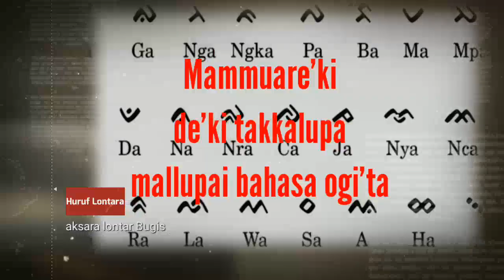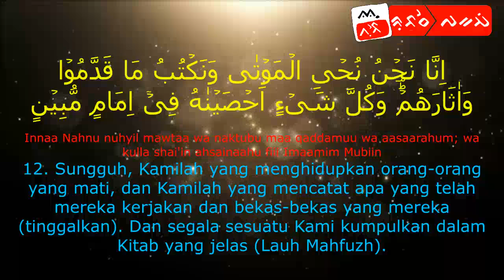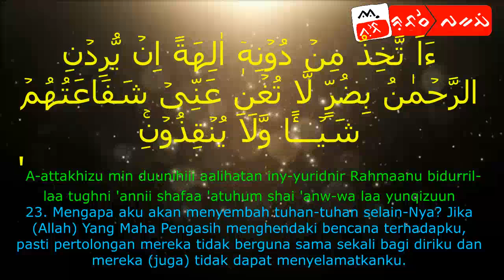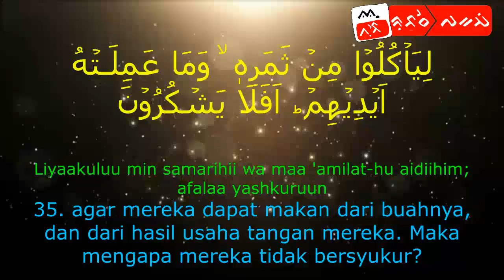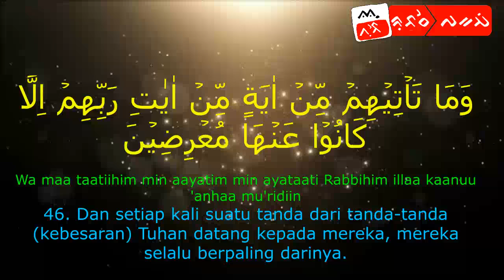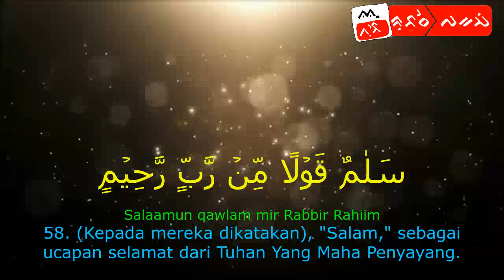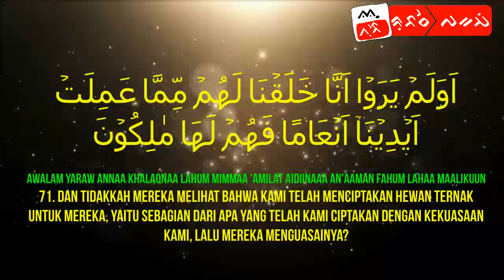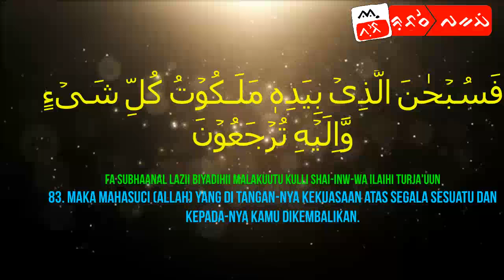SURAH YASIN TERJEMAHAN BAHASA BUGIS || AL QURAN BAHASA BUGIS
Surah Yasin atau Surah Ya Sin (bahasa Arab:يس) adalah surah ke-36 dalam al-Qur'an.
Surah ini terdiri atas 83 ayat, serta termasuk golongan surah-surah Makkiyah. Dinamai Ya Sin karena surah ini dimulai dengan dua abjad Arab Ya Sin. Sebagaimana halnya arti tersembunyi huruf-huruf abjad Alif Lam Mim atau Nun yang terletak pada permulaan beberapa surah Al-Quran, maka demikian pula arti Ya Sin yang termasuk dalam kategori ayat mutasyaabihat.

Ya Sin, Demi Al-Quran yang mengandung Hikmah, bahwa kamu termasuk golongan Rasul yang berada dalam Jalan Lurus, orang yang diutus oleh Yang Maha Perkasa, Maha Penyayang supaya kamu memperingatkan kaum yang para leluhur mereka belum pernah diperingatkan sehingga kaum itu mengabaikan diri,
sungguh telah berlaku keputusan terhadap sebagian besar dari kaum itu, akibat mereka tidak beriman, bahwasanya kelak Kami akan membelenggu leher kaum itu lalu tangan mereka ke dagu sehingga mereka menghadap ke atas, lalu Kami adakan dinding di hadapan mereka beserta dinding pula di belakang mereka, bahwa Kami tutup mereka sehingga mereka tidak dapat melihat; bahwa telah mutlak tentang keadaan mereka, baik kamu peringatkan mereka maupun tidak kamu peringatkan, mereka takkan beriman. (Ayat:1-10)
Sungguh kamu hanya sanggup memperingatkan orang-orang yang bersedia menuruti pengajaran serta orang-orang yang menghormati Yang Maha Penyayang secara ghaib, maka gembirakan orang-orang tersebut berkaitan dengan pengampunan maupun upah yang mulia. (Ayat:11)
Sungguh Kami menghidupkan segala yang telah mati serta Kami mencatat hal-hal yang telah mereka lakukan maupun hal-hal yang telah mereka tinggalkan bahwasanya segala sesuatu Kami simpan dalam catatan khusus. (Ayat:12)
Dan berikan suatu perumpamaan kepada mereka tentang sebuah penduduk negeri saat golongan Rasul datang kepada mereka,
ketika Kami telah mengutus dua Rasul menghadap mereka, lalu mereka menolak keduanya kemudian ketika Kami perkuat kedua Rasul itu dengan yang ketiga, lalu golongan tersebut berkata: "kami ini adalah golongan yang diutus kepada kalian"; mereka mengatakan: "kalian tidak lain hanyalah beberapa manusia yang serupa dengan kami bahwa Yang Maha Pengasih tiada menyampaikan apapun, kalian tidak lain menyatakan dusta belaka;" golongan tersebut berkata: "Tuhan kami yang mengetahui bahwa kami adalah golongan yang diutus kepada kalian, bahwa tiada kewajiban kami melainkan penyampaian secara jelas," mereka mengatakan: "kami sungguh risau menghadapi kalian sungguh jika kalian tidak berhenti niscaya kami melempari kalian dengan batu sehingga kalian pasti akan mendapati hukuman yang keras dari diri kami", golongan tersebut berkata: "Kerisauan kalian itu berada pada diri kalian sendiri, apakah itu akibat kalian diperingatkan? yang sebenarnya kalian itu merupakan kaum yang keras kepala", kemudian muncul dari ujung kota, seorang laki-laki yang bergegas-gegas, ia berkata: "Wahai kaumku, ikutilah golongan Rasul tersebut, Ikutilah orang yang tiada meminta upah kepada kalian bahwa mereka itulah golongan yang terbimbing; mengapakah aku tidak menyembah Dia yang telah Membentuk diriku; serta hanya menuju Dia, kalian berpulang? apakah aku akan menyeru kepada sembahan-sembahan selain Dia? sekiranya Yang Maha Pengasih menghendaki kesukaran terhadap diriku niscaya perantaraan mereka tiada berpengaruh sedikitpun terhadap diriku bahkan tidak pula mereka itu sanggup menyelamatkan diriku, jika aku bertindak demikian tentulah aku berada dalam kesesatan yang parah,"
:"bahwa aku telah beriman terhadap Tuhan kalian; maka dengarkan diriku," diserukan: "Masuklah ke Surga" orang tersebut berkata: "Alangkah baik sekiranya kaumku mengetahui hal yang menyebabkan Tuhanku mengampuni diriku serta yang menjadikan diriku termasuk kelompok yang diistimewakan" maka Kami tidak mengirimkan suatu peninggalan dari langit kepada kaumnya sepeninggal orang tersebut bahwa tidaklah perlu bagi Kami untuk menghadirkan hal demikian; melainkan melalui Kegemparan yang sekali saja, l das ad latif hamzah manguluang sengkang sidenreng rappang ahmad fuad syukri rubas pakkampi barzanji bugis pappaseng toriolo bacabaca sukardi majah sidrap
bahasa ogi bugis ogi belajar bahasa bugis suku bugis budaya bugis alquran bugis tradisi bugis bugis makassar lontara bugis sulawesi selatan negeri diatas awan lagu bugis orang bugis